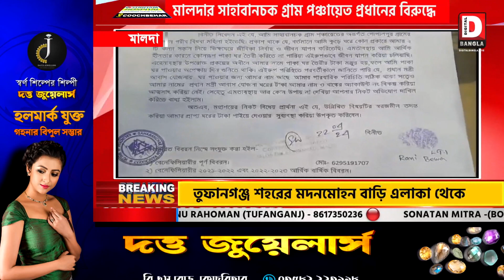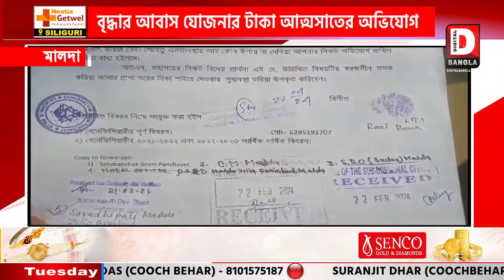বৃদ্ধার আবাস যোজনার টাকা আত্মসাতের অভিযোগ